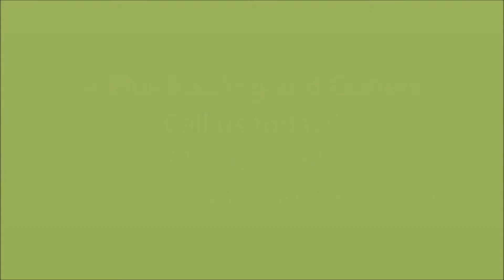Gutter repair in Cedar rapids, IA - A Plus Roofing and Gutters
As one of the most established, well known and respected Gutter Installation Companies in IOWA, A Plus Roofing and Gutters will work with you from estimate to gutter installation to ensure you have high quality and long lasting Gutters installed on your home. Our gutter experts install only the highest quality materials and we always do the work ourselves, we don't use subcontractors. Our team always uses best practices when installing your gutter to ensure their safety, as well as a superior finished product.